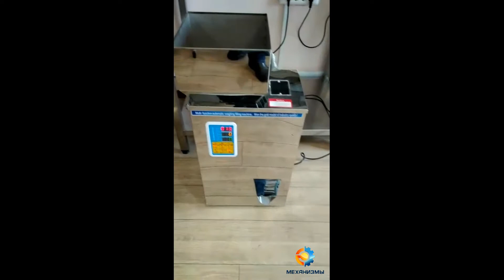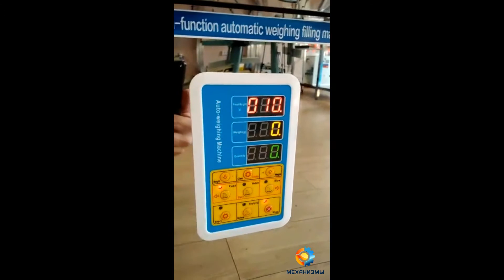Весовой дозатор для сыпучих продуктов (материалов) WA обзор от ЛАККК МЕХАНИЗМЫ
Весовой дозатор для сыпучих продуктов (материалов) WA
☎️ 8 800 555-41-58  ☎️ 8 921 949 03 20 (WhatsApp)

🕐 Работаем с 07.00 до 19.30 пн.-сб.
❤️ Добавьте видео в ИЗБРАННОЕ, оно всегда будет рядом

💡 Весовой дозатор сыпучих гранулированных продуктов от ЛАККК МЕХАНИЗМЫ WA 100.
🧾Машиностроительный завод ЛАККК с 1995 года разрабатывает, производит и поставляет оборудование по всей РФ и СНГ. Мы являемся официальным представителем завода изготовителя.
Найдете данный товар дешевле, чем у нас - напишите! Согласуем выгодные условия для Вас!
Гарантийный срок - 12 месяцев. Гарантийное и постгарантийное обслуживание для Вас!
🧾Дозатор весовой WA предназначен для дозирования легкосыпучих гранулированных продуктов, таких, как семечки, орешки, гранулы, сухой чай, крупы и другие продукты.
Весовой дозатор сыпучих гранулированных продуктов WA 100 с дозировкой до 100 гр.
Диапазон дозировки 1-99,9 г
Погрешность ±0,2
Объем бункера 1,5кг ( для примера по продукту - зеленый чай)
Размер бункера Ø21см*15,5см
Размер выходного отверстия продукта верх 6, низ 4,5
Для Вас мы предлагаем выгодно купить другие модели линейных весовых дозаторов серии WA (легкосыпучих) и WB (более трудносыпучих) с дозированием до 50 гр.,200 гр.,500 гр., 1000 гр.
Также мы предложим для Вас:
- жидкостные дозаторы,
- мультиголовочные,
- дозаторы для пастообразных и густых продуктов,
- шнековые дозаторы для сыпучих и трудносыпучих продуктов, объемные дозаторы,
Характеристики:
Напряжение —220
Материал корпуса —нержавеющая сталь
Энергопотребление (кВт) —0.1
Вес (Кг) —15
Габариты (Д*Ш*В) —38*23*51см
❤️ Вы можете выгодно купить другое оборудование:
- Дозаторы жидкостные PPF и LPF.
- Дозаторы смесители для воды нашего производства.
- Дозаторы горячей воды и кипятка нашего производства.
- Дозаторы весовые и шнековые для сыпучих продуктов.
- Упаковочное оборудование.
- Дозаторы начинок.
- и многое другое.
❤️Программа поддержки Клиентов ЛАККК:
Наши Специалисты ответят на все Ваши вопросы. Мы гарантируем, что в процессе эксплуатации на протяжении всего срока службы мы готовы оказать Вам поддержки.
Оборудование имеет все необходимые сертификаты и паспорта.
✏️Индивидуальный подход к каждому Партнеру и Проекту:
Пожалуйста звоните, мы ответим на Ваши вопросы.
Предоставим для Вас фотографии, видео, габаритные эскизы и контакты наших Партнеров, которые уже работают на таком оборудовании.
Быстро рассчитаем для Вас стоимости доставки по всей России и передадим в транспортную компанию.
Для наших Партнеров мы предоставим специальные условия, подарки и бонусы.
Машиностроительный завод ЛАККК ООО МЕХАНИЗМЫ
Работаем для всей России, странам СНГ и Европы
☎️ Мы всегда рады помочь Вам, звоните прямо сейчас
❤️ Добавьте наше объявление в ИЗБРАННОЕ,чтобы оно помогло Вам